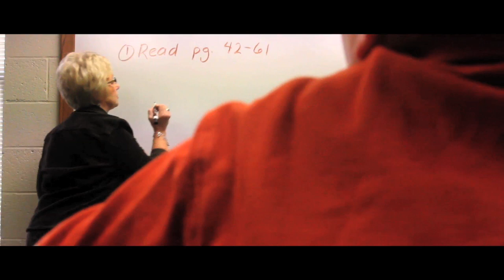SNU School for Children Promo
The SNU School for Children is a private school in Bethany, Oklahoma serving families of student ages Pre-K through 5th grade. To learn more about the School for Children, visit their